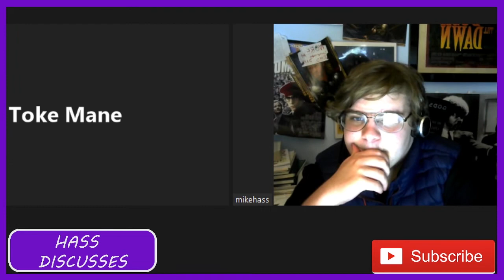Yung Tokemane talks Pikegang, it$thaka$h, phonk music, and more on HASSDISCUSSES 143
If you join coinbase (a cryptocurrency trading app) through the link below, you will receive $10 in free Bitcoin when you buy or sell their first $100 on Coinbase!

Music from: duck by maddsnake x killxen